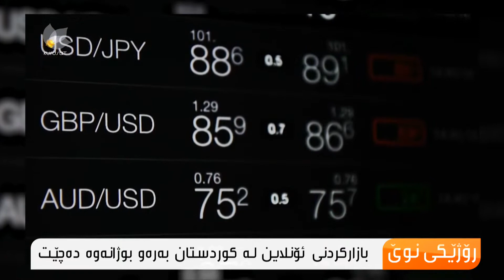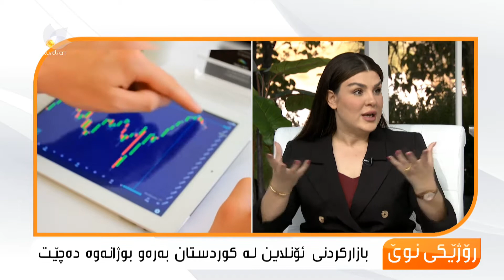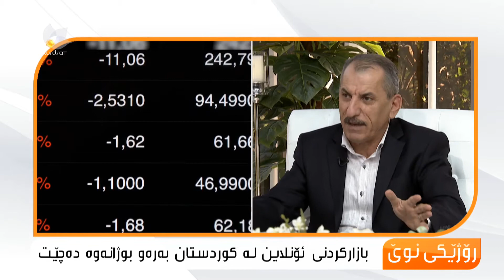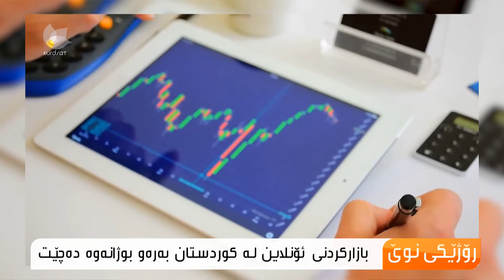بازاركردنی ئۆنلاین لە كوردستان بەرەو بوژاندنەوە دەچێت ..سەلام نەسرەدین